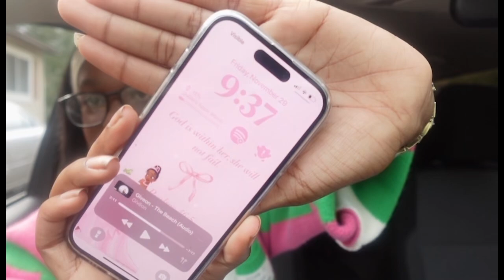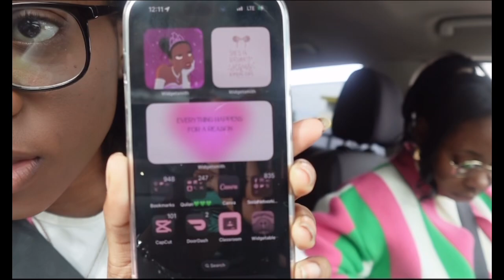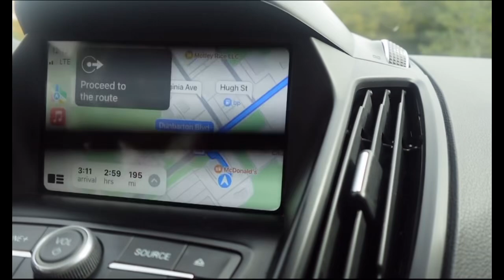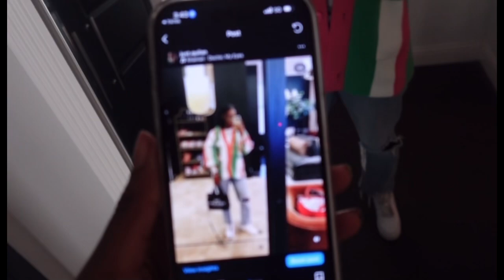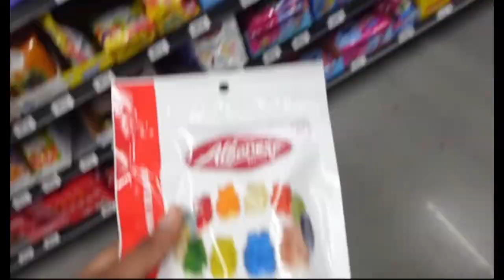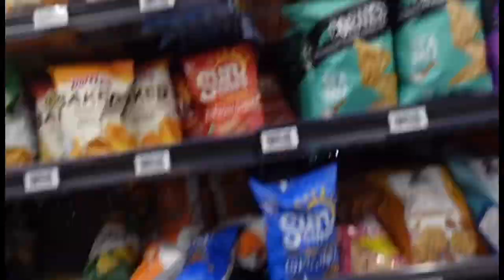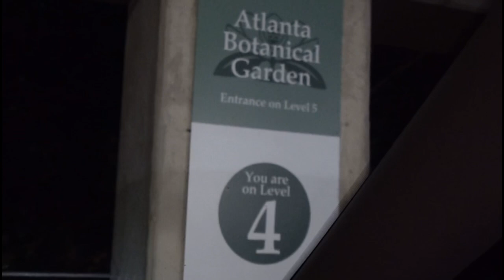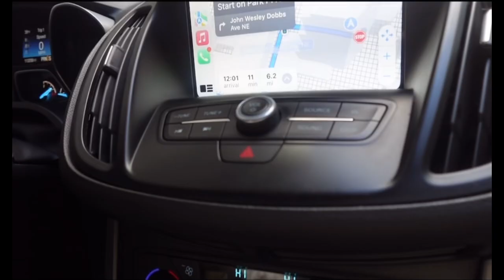COME WITH ME TO ATLANTA!| travel, food,lights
Snap: QuilanB